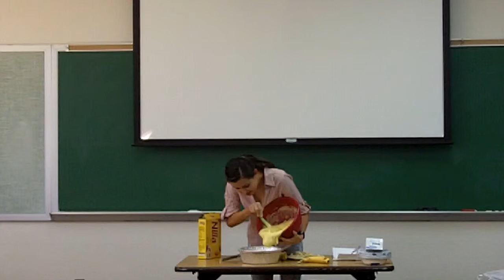Fall2010 R Demo WHITE pudding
SEU Fall 2010 Thursday afternoon Class Demonstration White Pudding